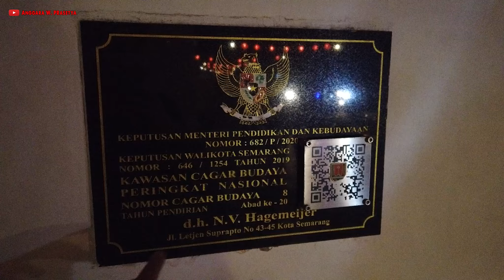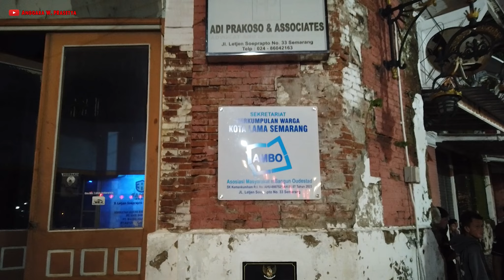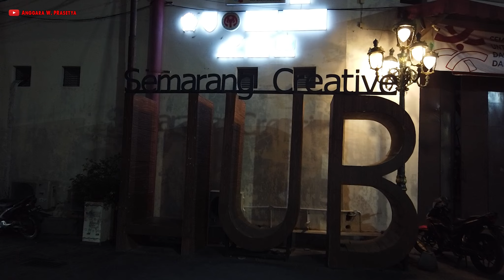MALAM HARI DI KOTA LAMA SEMARANG, Seperti di Zaman Belanda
Sesampainya di Kota Semarang, tempat pertama yang saya jelajah adalah Kota Lama.

Malam hari di Kota Lama ternyata keren juga. Dengan nuansa seperti di zaman kolonial Belanda.